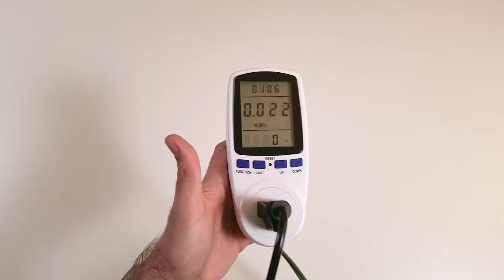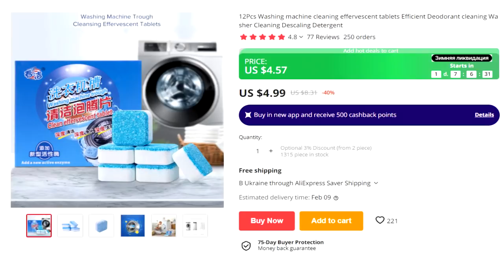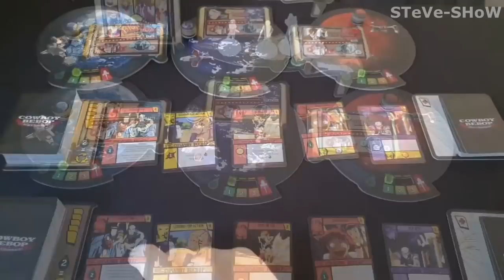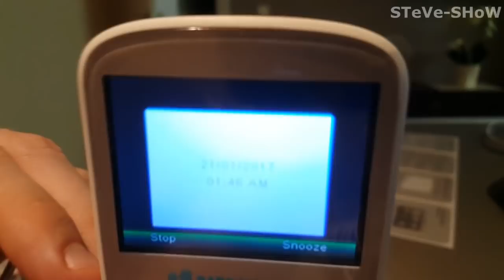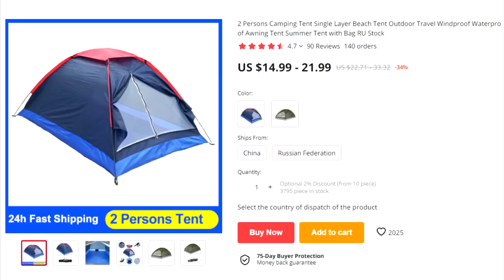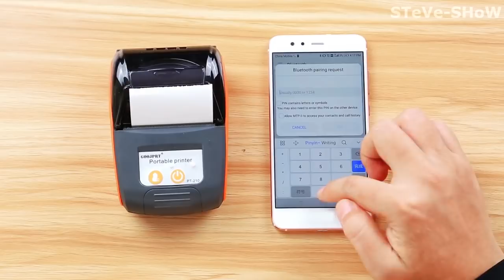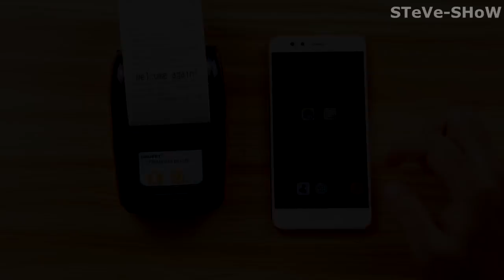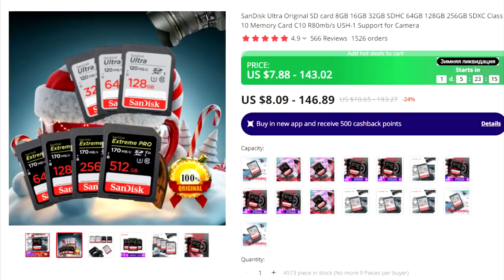КИТАЙЦЫ СДЕЛАЛИ ЭТИ ТОВАРЫ ДЛЯ НАС! 23 Крутых и полезных товаров для дома с Aliexpress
Всем привет! Собрал для Вас подборку 23 Крутых и полезных товаров с Aliexpress! Только лучшие из Китая, а для самых стойких будет КОНКУРС в конце видео.

5. Таблетки для стиральной машины
6. Ночник с эффектом звёздного неба
8. Настольная игра "Космическая серенада"
12. USB микрофон Fifine K670
13. Ремень с храповым механизмом
16. Термопринтер для печати чеков
17. Power Bank и Baseus
18. Проволочная головка для триммера

Условия конкурса:
2. Быть подписанным на этот канал;